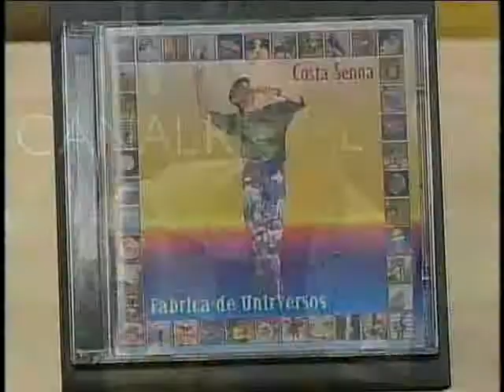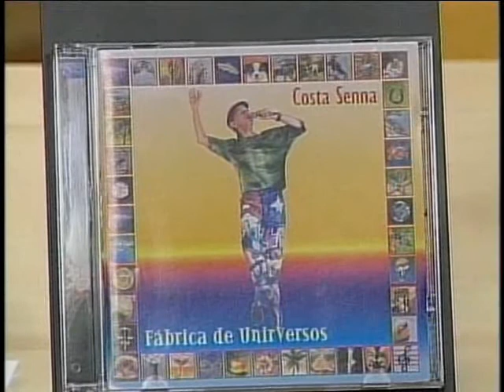Entrevista completa TV Canal Rural - Costa Senna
TV CANAL RURAL
Programa: Bom Dia Campo
Apresentador: Sandro Fávero
Grupo UnirVersos: Costa Senna, Rodolfo Stocco, Ornela Jacobino e Júbilo Jacobino